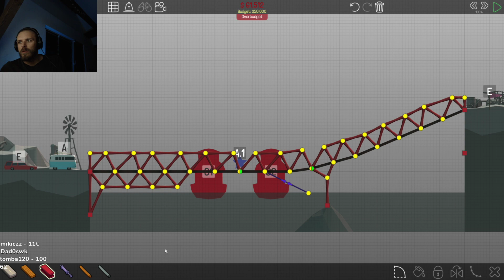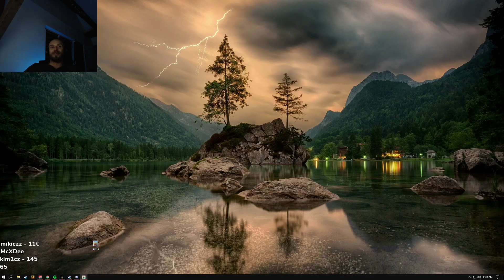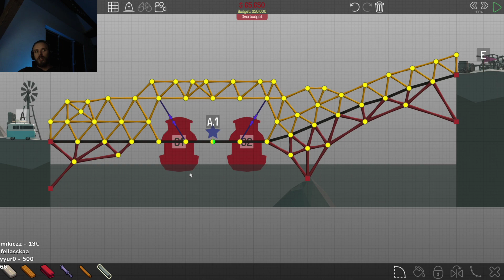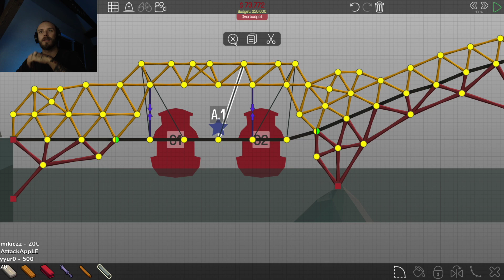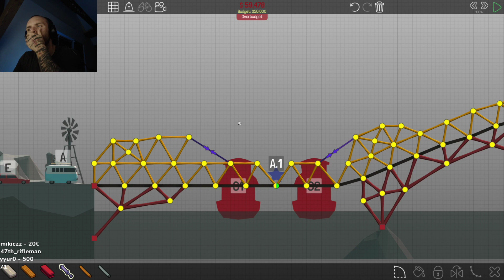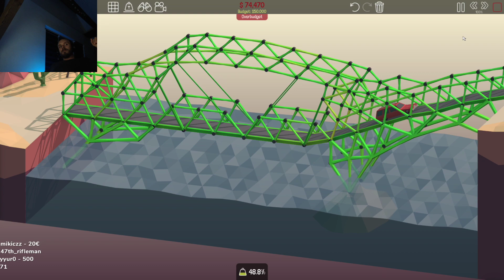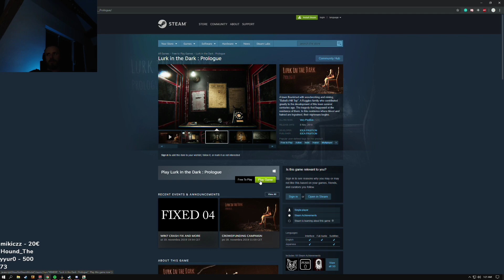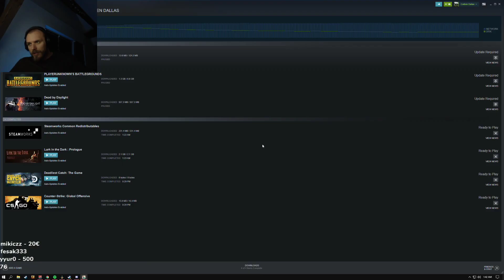restt - NESTAVITEL MOSTOV │ Poly Bridge │ #2